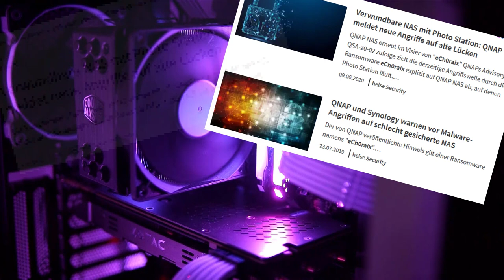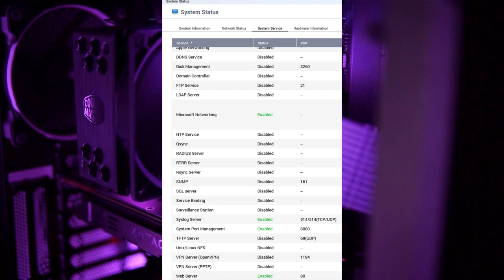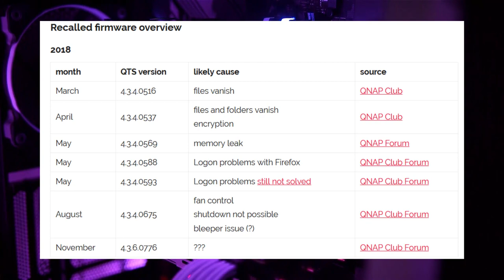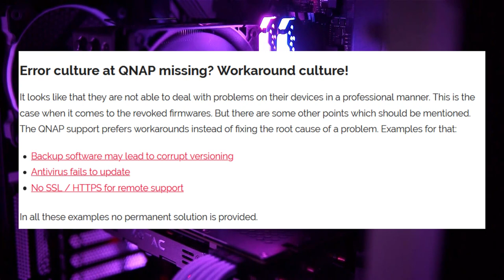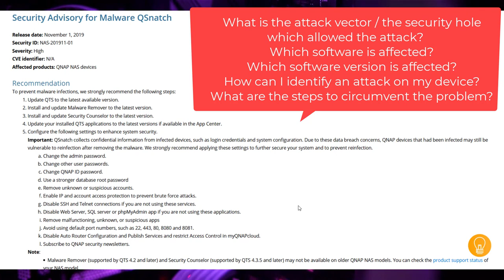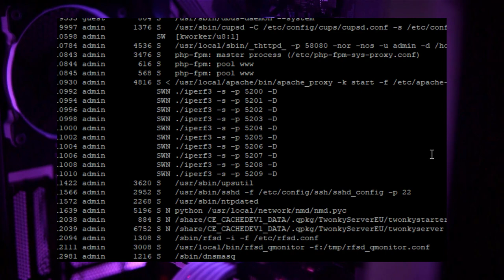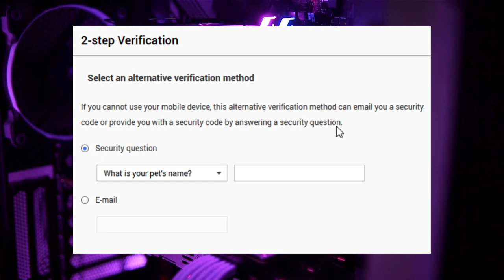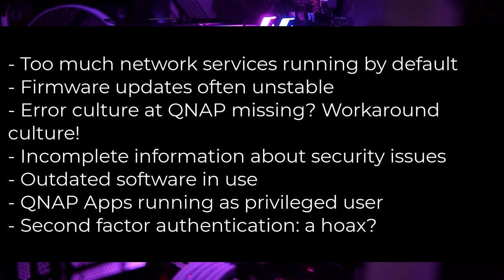QNAP NAS unsicher? Veraltete Software, schlechte Kommunikation, instabile Firmware, offene Ports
In diesem Video gehe ich der Frage nach ob ein QNAP NAS als sicher angesehen werden kann.
00:00 Intro
01:34 aktive Netzwerkdienste
03:14 Firmware instabil
04:23 Workarounds statt Lösung
06:06 mangelhafte Security Advisory
08:44 alte Software
09:29 kein Benutzerkonzept
10:10 2FA mit Backdoor
11:02 Zusammenfassung